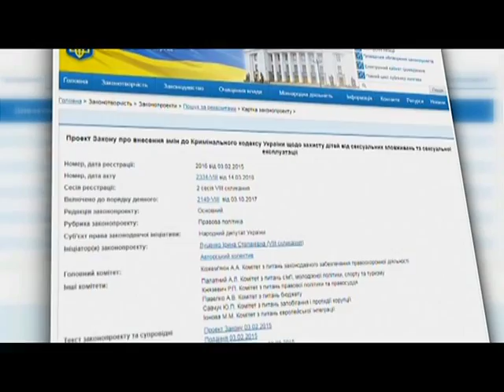Петро Порошенко підписав закон щодо захисту дітей від сексуальної експлуатації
Притягнути до відповідальності за торгівлю дітьми, дитячу проституцію, зґвалтування неповнолітнього чи дитячу порнографію відтепер стане простіше. Крім багатьох положень, узгоджених із європейськими конвенціями, які покликані захистити неповнолітніх від такої форми насилля, законом також врешті встановлюється мінімальний вік статевого повноліття – 16 років.